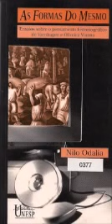audiolivro - Nilo Odália - As Formas do Mesmo (6)